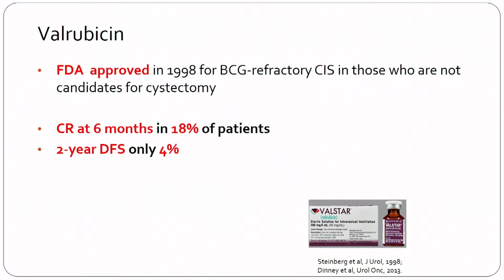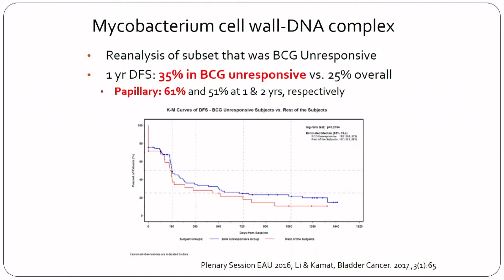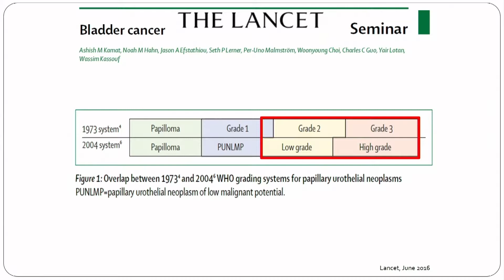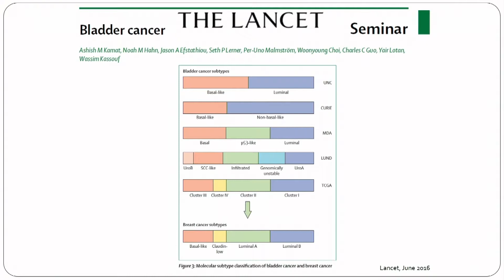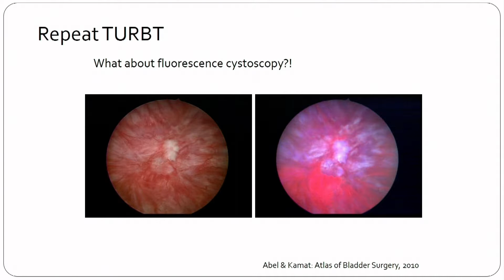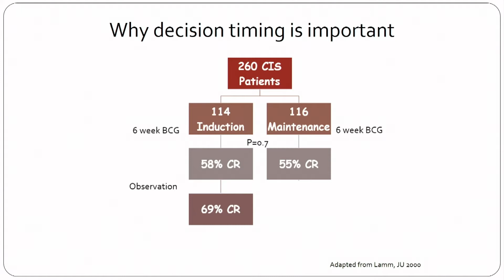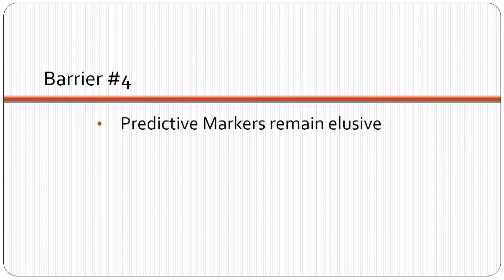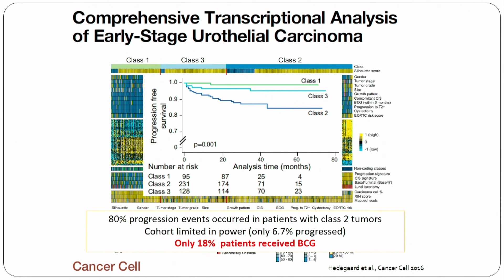Barriers to Clinical Trials for Non-Muscle Invasive Bladder Cancer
Dr. Ashish M. Kamat, MD, articulates the discrepancies in the American Urological Association (AUA) and European Association of Urology (EAU) bladder cancer treatment guidelines, challenges in defining a risk-stratification scale for the disease, knowledge gaps regarding bacillus Calmette-Guerin (BCG) failure, and other factors that hinder the urological community's ability to design quality clinical trials for non-muscle invasive bladder cancer (NMIBC).